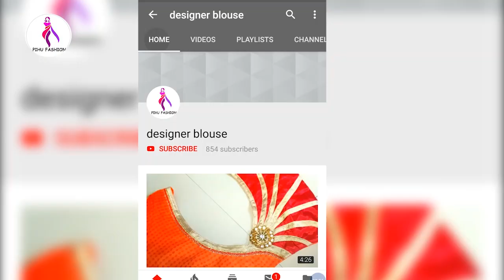ब्लाउज के गले का डिजाइन।।pangala blouse design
pangala blouse design
Hello friends